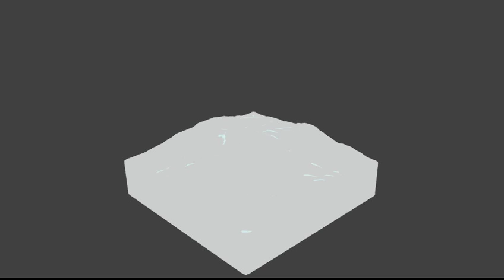Un simulador de fluidos con una propiedad Emisión desde Cycles y partículas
Similiar al anterior, pero con partículas... nada convincente  :(